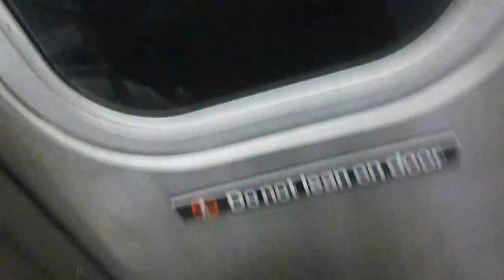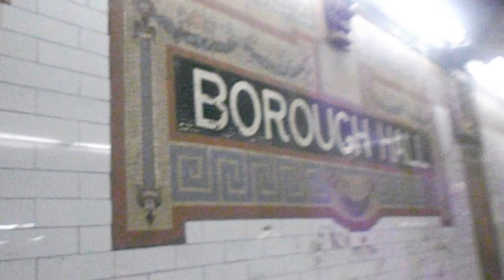4 train from Bowling Green to Borough Hall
After doing State of the track in Bowling Green, we head to Brooklyn to spend the day with friends.